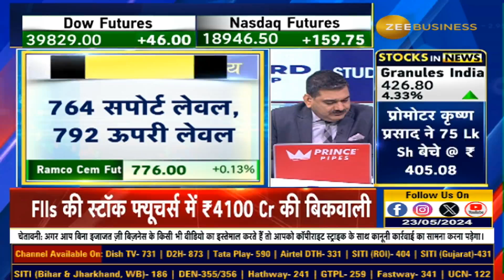Post-Results Analysis: Petronet LNG, Power Grid, Ramco Cements, & Jubilant FoodWorks | Anil Singhvi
Results Review | नतीजों के बाद Petronet LNG, Power Grid, Ramco Cements और Jubilant FoodWorks में क्या करें? जानिए नतीजों पर एनालिसिस anilsinghvi से